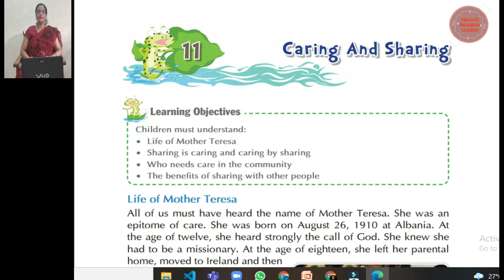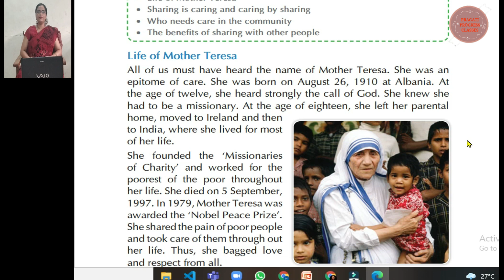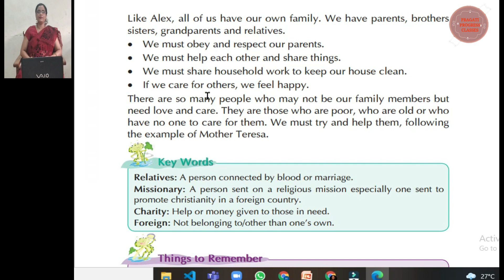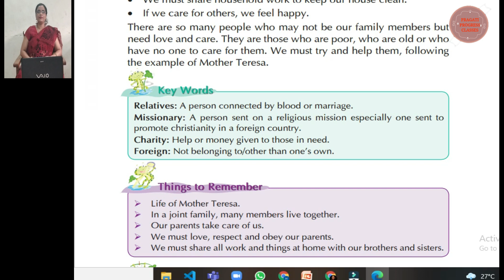Caring and Sharing # The benefits of sharing with other people # 1st Cl 11 Ch EVS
Life of Mother Teresa
The benefits of sharing with other people
Watch my Best Other Link Videos

Houses We Live In # Different Types of houses # Different of Pucca & Kutcha House # 2nd Class 4th Ch